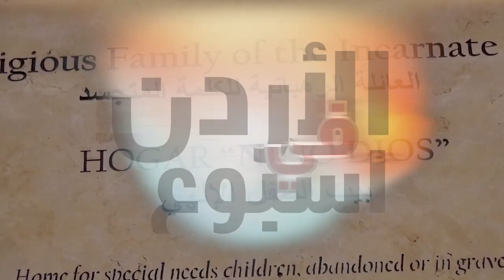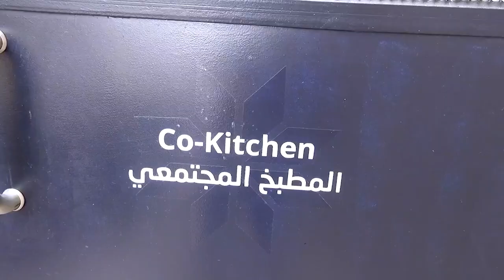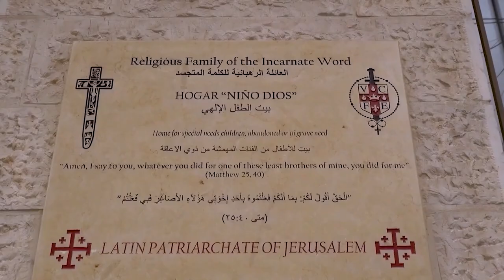أقيمت في دارِ المجوسِ في مدينةِ بيتَ لحم ورشةٌ لتحضيرِ الحلوياتِ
احتفالاً بالذكرى السنويةِ الاولى لتأسيسِ أقيمت دارِ المجوسِ في مدينةِ بيتَ لحم / في ذاتِ الدار ورشةٌ لتحضيرِ الحلوياتِ شارك بها اطفالٌ من فاعلي عملِ الخير / وهذه الحلوياتُ التي يتمُ تصنيعُها في دارِ المجوس ترسلُ الى مؤسسةٍ خيريةٍ تُعنى بذوي الاحتياجاتِ الخاصه / المزيد في رسالة مندوبتنا في الأراضي المقدسة مارلين الحدوه